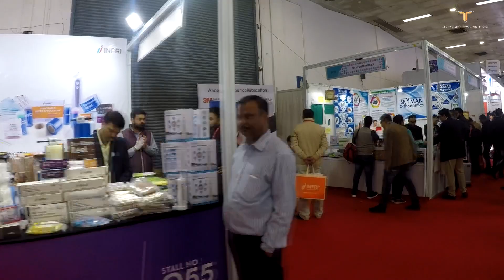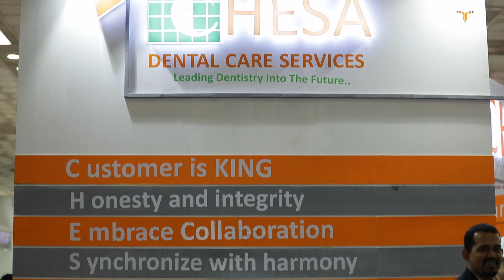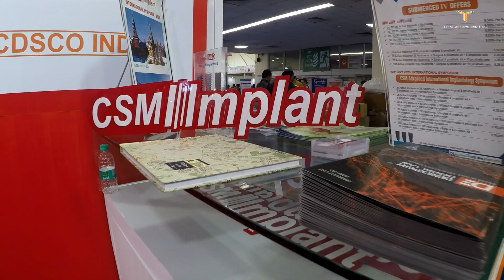Product Reviews-Endohaveli, Intra oral scanner, Dental implants, Milling machine Dental Materials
Dr Rahul Bisht ( Endohaveli)  talks on Various treats being offered this New Year , Chessa Dental Care services joins hand with 3M Dental India offering best Dental materials at your door step, Ivovlar Vivadent presents the New  world  class Milling Machine  , Csm implants launches its new submerged implant and win a free trip for mini residency Program  in Phuket Thialand

dental_talk_n_reviews